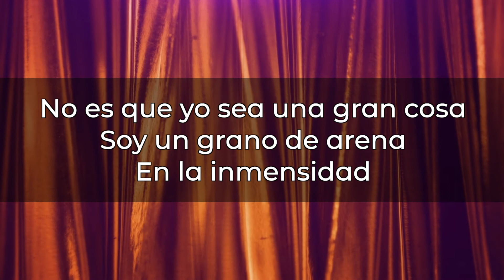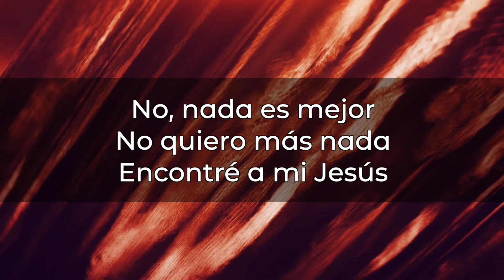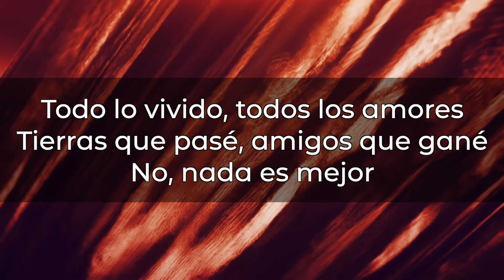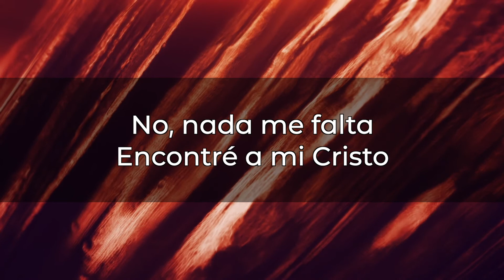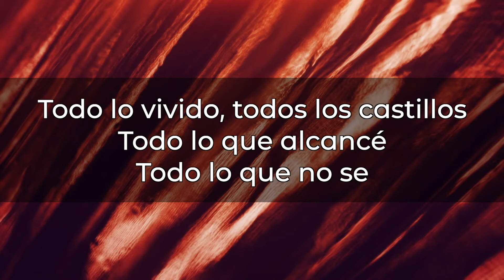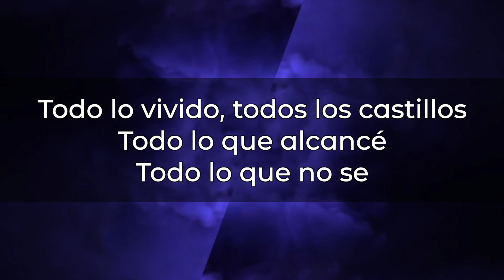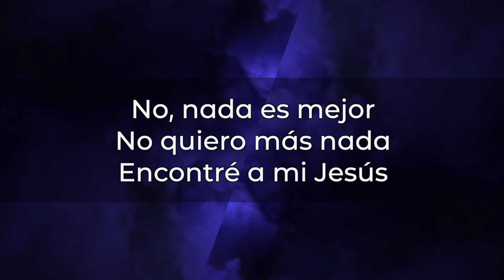Todo lo Vivido - Letra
"Sin embargo, todo aquello que para mí era ganancia, ahora lo considero pérdida por causa de Cristo. Es más, todo lo considero pérdida por razón del del incomparable valor de conocer a Cristo Jesús, mi Señor." - Filipenses 3:7-8 NVI

Esta alabanza fue grabada en diversas partes de Chile durante la pandemia del COVID 19. Agradecimientos a todos los que participaron con sus instrumentos y voces: Natalia Peñaloza, Valentina Perez, Lucas Perez, Benjamín Ossandón, Marcia Madrigal y Francisco Soto.